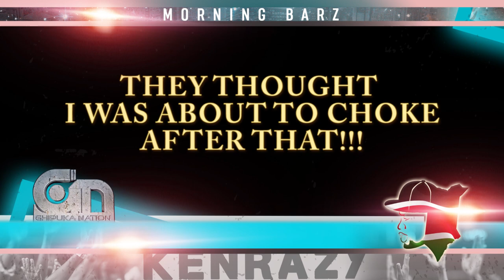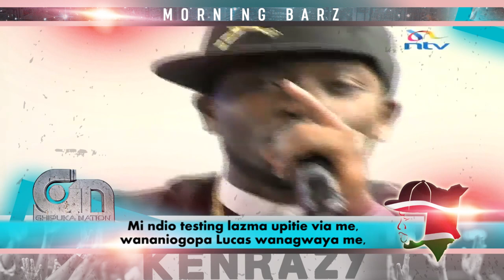KenRazy Morning Barz Week 8 | Best Freestyle Ever SHOCK!!!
Ghipuka General presents KenRazy Morning Barz Every Monday Morning.
Lyrics by The Best Lyricist KenRazy and this week its all about The real rap raw freestyle KenRazy did at The trend NTV while hosted by Larry Madowo. He tried him and KenRazy sure gave it 150%... BEST FREESTYLE EVER.

GhipUka - The Art Of Diversity